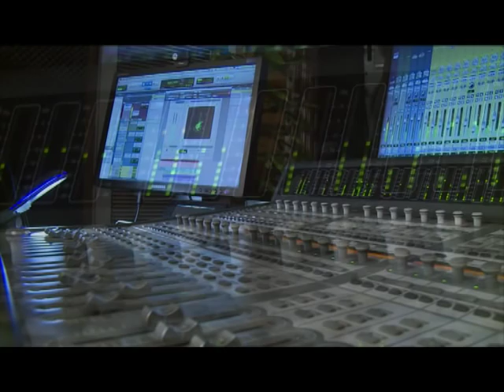SUKI PLANJANIN GODINA NOVA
NAJNOVIJE !!! Novi Sukijev spot za pjesmu '' Godina nova ''
autori : muzika Suki Planjanin tekst Gordan - GOGI -Muzurovic aranžman Suki Planjanin